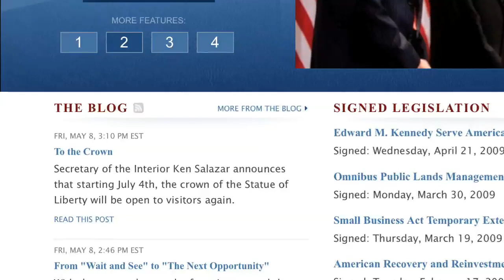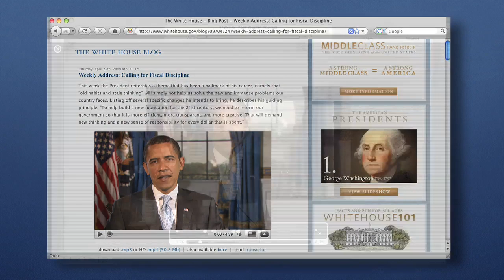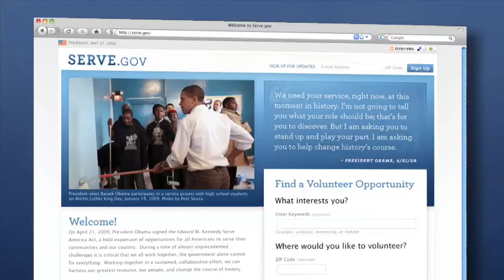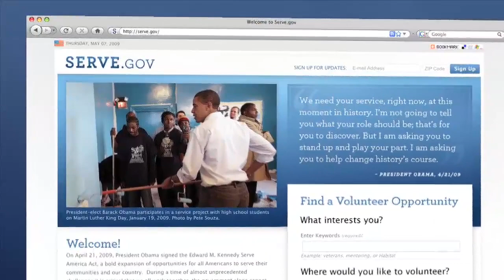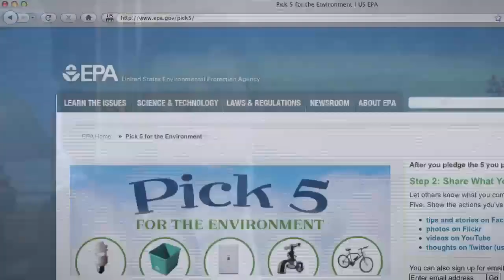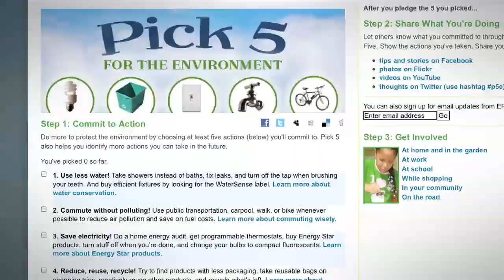New Media Across Government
Government is open in new ways and new places; jump in and connect. Macon Phillips, New Media Director at The White House, showcases new media efforts at The White House and across the federal government. (public domain)

Comments and video responses posted to the General Services Administrations (GSA) USGovernment YouTube Channel are subject to YouTubes usage policies.  Your comments are public and available to anyone visiting the USGovernment Channel or video.  To protect your privacy and the privacy of others, do not include your full name, phone numbers, email addresses, social security numbers, case numbers or any other personally identifiable information in your comment or response video.

GSA does not moderate comments on this Channel prior to posting, but reserves the right to remove any materials that pose a security risk.  Any opinions expressed here, except as specifically noted, are those of the individual commentators and do not reflect any agency policy, endorsement or action. GSA will not be collecting or retaining these comments in its records.

Your use of YouTube, including the posting of comments on this Channel, is governed by the YouTube Privacy Policy,